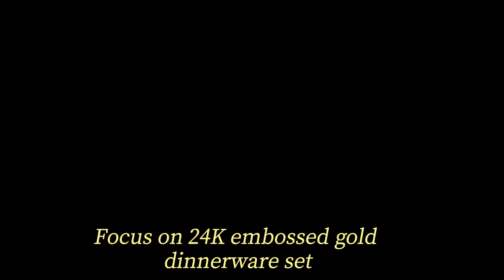17 pcs pale blue ceramic tea set - KAROSA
Karosa chinaware have direct factory, focus on 24K embossed gold chinaware for 50 years.We have over ten years of experience in export trad.
We provide customized service include design, shape, color, items of set and so on.
If interested in product of video, welcome to browse our Alibaba and select more high quality products.